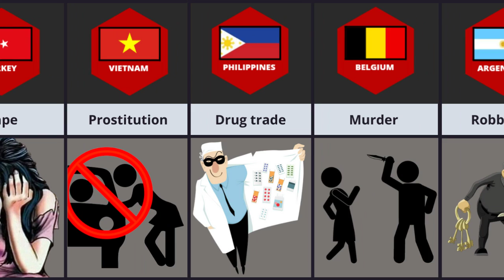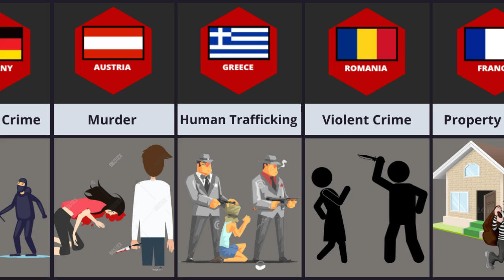Biggest Crime From Different Countries ( PART 2 ) | Never Do These in Other Country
Biggest Crime From Different Countries ( PART 2 ) | Never Do These in Other Country ‎| Saddest Facts from Different Countries | Biggest crime in different countries | Which country is number 1 in crime? | Which country has 0 crime rate | What is the most crime in the world? | Top 20 countries with lowest crime rate | Which country has the lowest crime rate | India crime rate 2022 | Violent crime rate by country | What country has the most serial killers

these are 10 most powerful mafia countries,dangerous people,crime in each countries,crime rates by countries,from different countries,dangerous place in the world,biggest crime from different countries,genuine data,comparison video,biggest crime game,top 10 gangster in india,crime list,jail terms for every crime,top 10 gangster in the world,most wanted people in history,crime game,crime gangster game,violent crime,domestic violence crime,murder crime
country,countries,dangerous people,country information,crime in each countries,crime rates by countries,from different countries,dangerous place in the world,biggest crime from different countries,cosmic comparison,pure data,infographic,information,timeline,comparison video,comparison 3d,data,comparison,genuine data,world,biggest crime game,top 10 gangster in india,jail terms for every crime,top 10 gangster in the world

Hastags